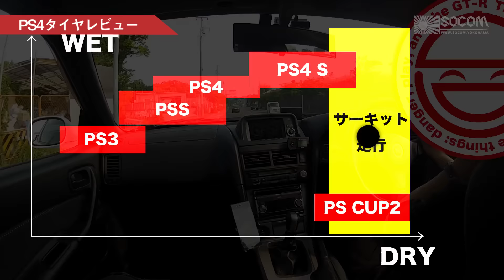【BNR34】タイヤ走行レビュー！ミシュラン・パイロットスポーツ4【R34 GTR】/ MICHELIN PILOT SPORTS 4 Driving Review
今回は以前ホイールをTE37SLに交換したときに同時に変えたタイヤ「ミシュラン・パイロットスポーツ4」の走行レビューをしていきます。

以前履いていた「ミシュラン・パイロットスーパースポーツ」よりも全てにおいて性能が向上しているようです。

►活動支援・投げ銭（Support / Tip）

►SOCOMが作ったグッズ（ステッカー）